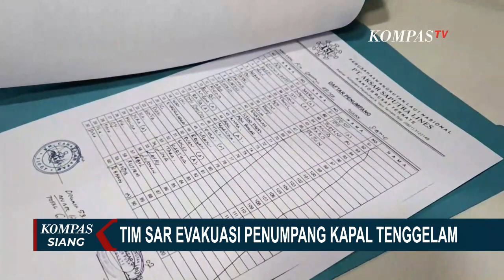Cuaca Buruk Sebabkan 2 Kecelakaan Kapal di Perairan Maluku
MALUKU UTARA, KOMPAS.TV - Dua kecelakaan kapal terjadi di Halmahera, Maluku Utara. Kapal Ferry Lompa rute Kota Ternate-Kabupaten Halmahera Selatan dihantam badai saat berlayar, sedangkan Kapal Motor Cahaya Arafah tenggelam di perairan Desa Tokaka.

Dalam video itu terdengar isak tangis sejumlah penumpang yang telah mengenakan jaket pelampung.

Tampak juga perlengkapan makan dan sebuah kulkas terjatuh saat kapal mengalami kemiringan.

KMP Lompa diterjang badai saat bertolak dari Pulau Makian menuju Kayoa. Tidak ada korban dalam insiden ini. Akibat ombak besar dan hujan badai ini, kapal batal berlayar dan kembali lagi ke Pelabuhan Pulau Makian.

Kecelakaan juga menimpa Kapal Motor Cahaya Arafah yang tenggelam di perairan Desa Tokaka, Kecamatan Gane Barat Utara, Kabupaten Halmahera Selatan, Maluku Utara.

Petugas masih mendata kondisi ke-66 penumpang kapal. Evakuasi korban tenggelamnya Kapal Motor Cahaya Arafah terjadi seratus meter dari pelabuhan.

Diperkirakan kapal tenggelam akibat cuaca buruk. Tim SAR gabungan bersama warga masih melakukan pencarian korban.

Kesyahbandaran dan Otoritas Pelabuhan Ternate belum dapat memastikan berapa penumpang yang telah dievakuasi.